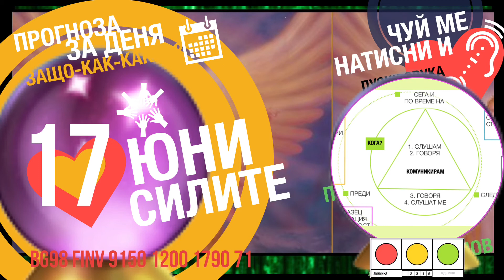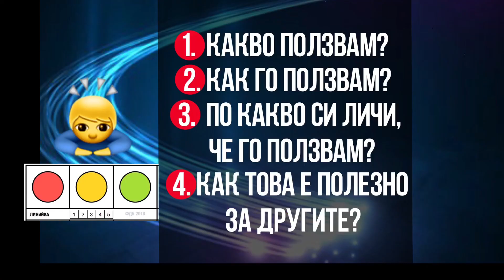17 богати на светлосенки и притихнали - слушаме. Преди да заговорим. Разбиращи. Щедри. Утешаващи.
Ретроспективен преглед на седмицата и статуквото, което осветяваме.
FB.com/7dnisila